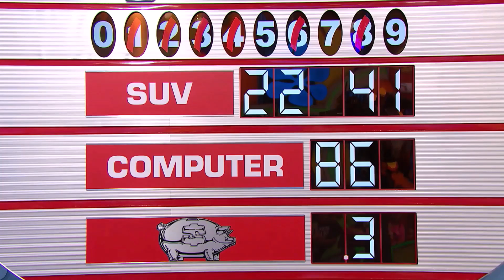TPiR (9/19/18) S47 Premiere Week - Day 3: ROCK Music Video | "WINNING ZONES TO FOUR GAMES ARE WON!"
This is the ROCK Music Video called "WINNING ZONES TO FOUR GAMES ARE WON!" on "TPiR: S47 Premiere Week - Day 3" since 9/19/18!
(AKA Wednesday, September 19, 2018!)
(Background HEAVY METAL ROCK Music is "Danger Zone" Performed by Kenny Loggins!)